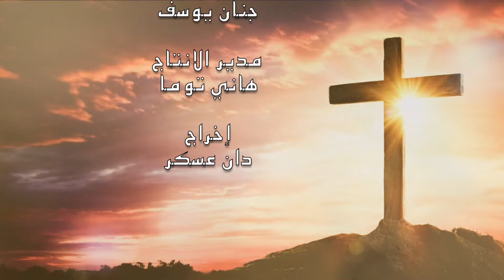مسيرتي مع الرب مع الأب دانيال الصباغ من العراق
تقديم: جنان يوسف
مدير الإنتاج: هاني توما
إخراج: دان عسكر